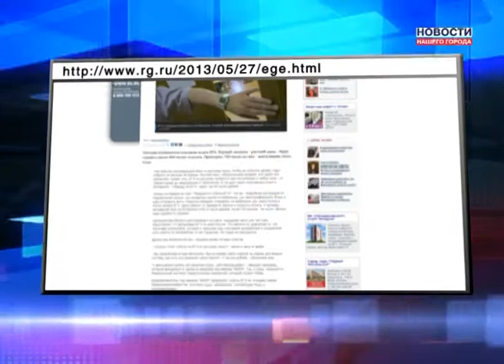Внимание! Мошенники ЕГЭ действуют